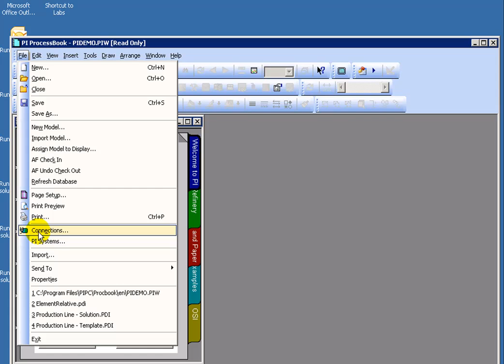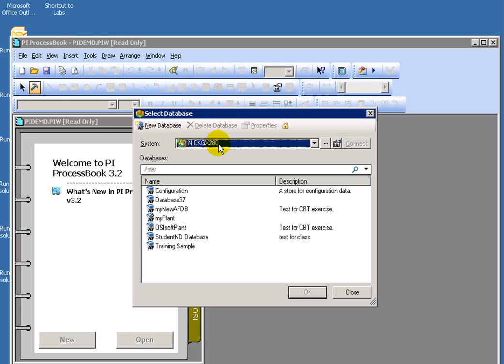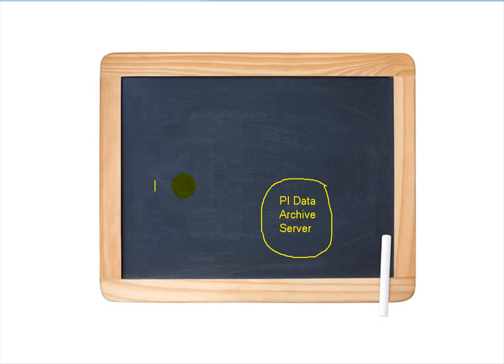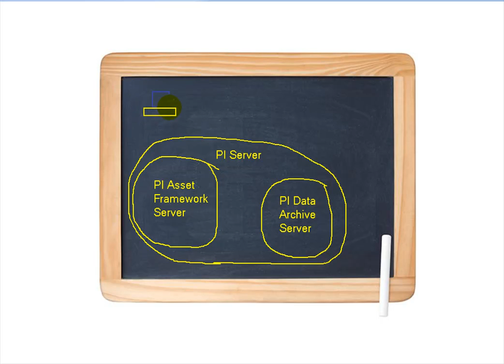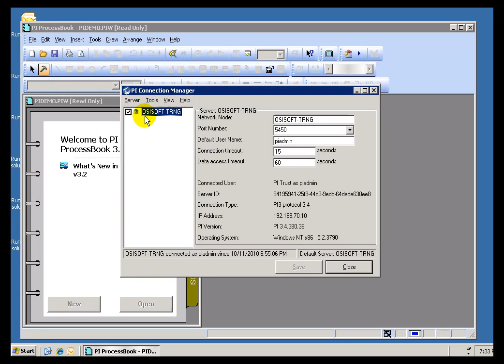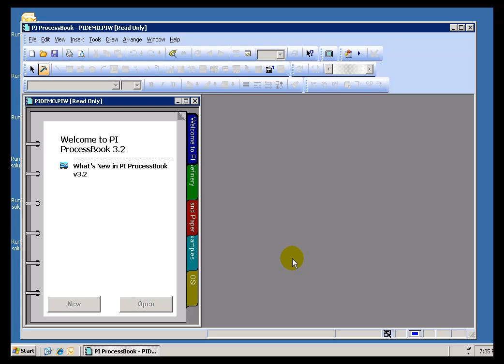OSIsoft: Connect to a PI System using PI ProcessBook. v2010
Connect to a PI System (AF Server) in PI ProcessBook with the File, PI Systems menu option. The Select Database dialog appears. Use the System drop-down list to connect to an AF Server that contains an AF database you wish to use. The (...) button launches the Systems dialog, where you can connect to other AF Servers.

you can see where this video is in the sequence of videos on this topic.